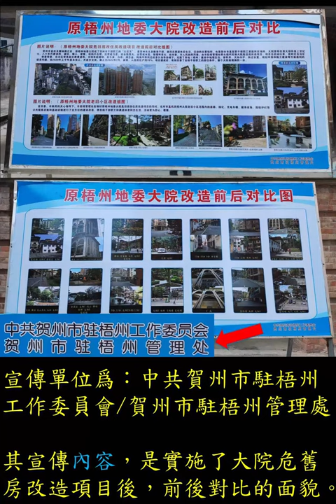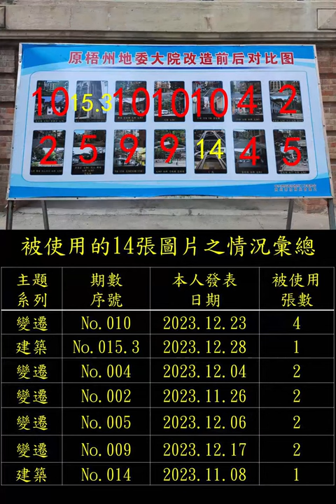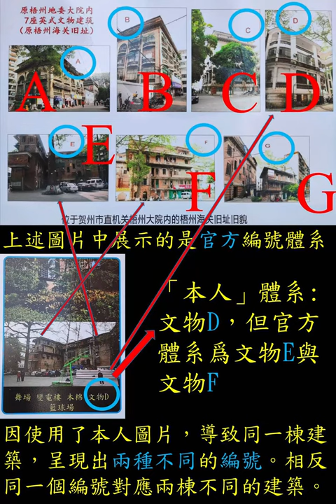作品被使用 賀州市駐梧州管理處使用本人發表的作品 2024.01.19 The Former Site of Wuchow Custom House 1918 (Wuzhou)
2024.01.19，在原梧州地委大院(賀州市駐梧州管理處) 小區內，文物建築-梧州海關舊址B棟的東面，陳設了兩幅宣傳欄。

宣傳單位爲：中共賀州市駐梧州工作委員會/賀州市駐梧州管理處。
其宣傳內容，是實施了大院危舊房改造項目後，前後對比的面貌。

圖片(組圖)有27張，其中有14張(有一張重複展示)使用了本人於2023年11月8日至12月28日期間，發表的「建築-修繕前後對比-梧州海關舊址」及「變遷-梧州地委大院-今與昔-小區改造前後對比」兩個主題系列作品(以紅框標記)。

現將「宣傳欄」上的圖片，與本人發表的14張作品(圖片視頻截圖)作對比，以證明事實。
紅色數字表示本人「變遷」系列作品的期數序號。
黃色數字表示本人「建築」系列作品的期數序號。

此「宣傳欄」圖片，個人認爲存在2個問題
問題1.本人的「梧州海關舊址」數量和編號，與官方的不同。但由於宣傳欄同時使用了「本人」與「官方」的兩種編號體系，造成整體思路不一致。

上述圖片當中，展示的是「官方」編號體系。
但由於使用了本人的圖片，導致同一棟建築，在此宣傳欄上，呈現出兩種不同的編號。相反，同一個編號對應兩棟不同的建築。

問題2. 上圖展示的「官方」編號體系，有兩棟有誤，B者應爲C，C者應爲B。不知道是否受「本人」體系的影響？？
在官方體系中，B有附樓，C無附樓